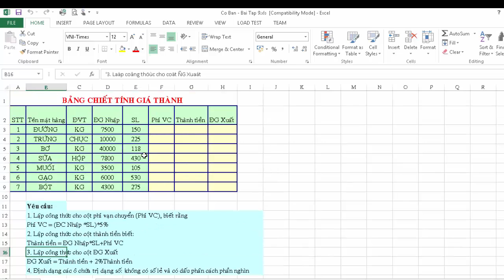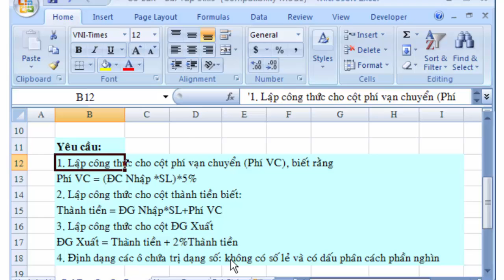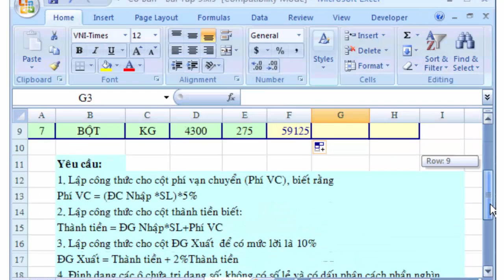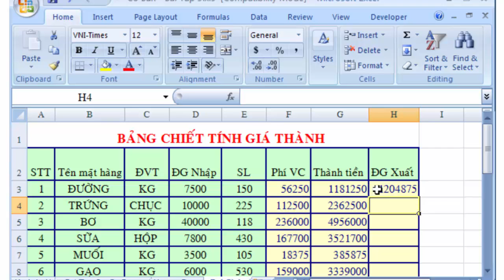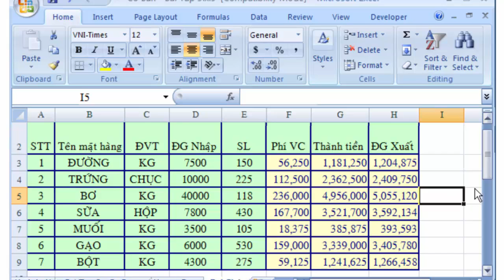[Thực hành excel] 9 – Bài tập tính giá thành vận chuyển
[Thực hành excel] – Bài tập tính giá thành vận chuyển
Video Bài tập hướng dẫn thực hành excel:
1. Bài tập từ cơ bản đến nâng cao
Các phép toán số học, phép toán luận lý,các hàm thông dụng,…
2. Link download bài tập thực hành tại: